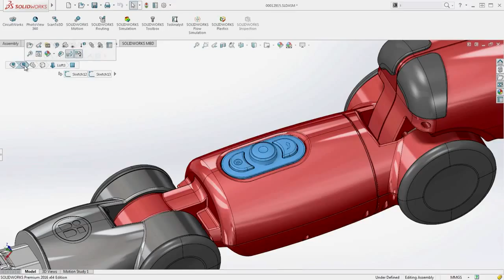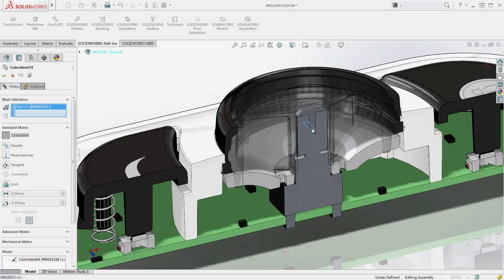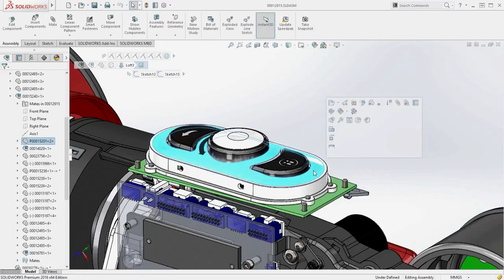SOLIDWORKS 2016 Increase Productivity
A great user interface enhancement in SOLIDWORKS 2016 are the new Selection Breadcrumbs, they are a context-based view of the current selection in the SOLIDWORKS graphics area designed to show related elements up and down the hierarchical tree; from the selected entity through to the top level assembly or part. Check out the video to see Breadcrumbs in action.